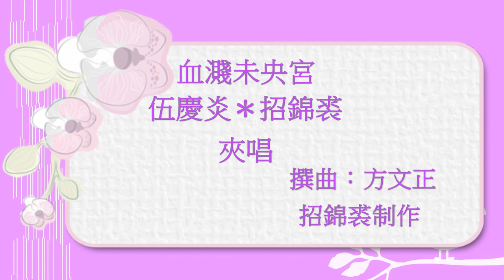血濺末央宮（伍慶炎＊招錦裘）夾唱招錦裘制作2024A230